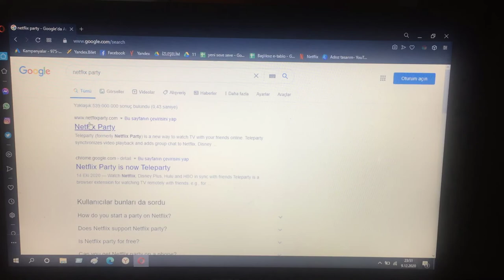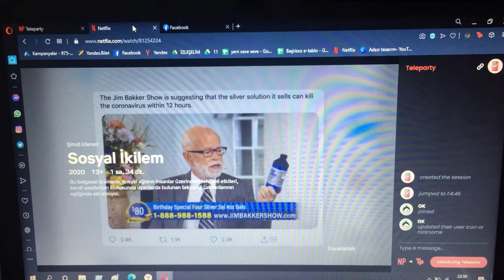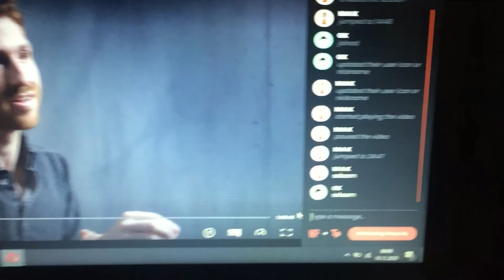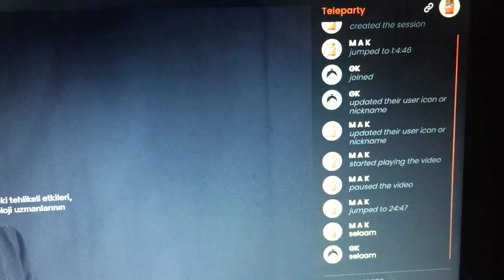Netflix Parti (Party) Nasıl İzlenir ? Nasıl Yapılır ? Birlikte Film İzle !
Merhaba, bugün sizlere Netflix Parti (Party) Nasıl İzlenir ? Nasıl Yapılır ? arkadaşlarınızla aynı anda hem film izleyip hemde nasıl soohbet ediceğinizi anlatıcam.
Keyifli izlemeler.

Teleparty nasıl kullanılır
Teleparti ile film izleme.